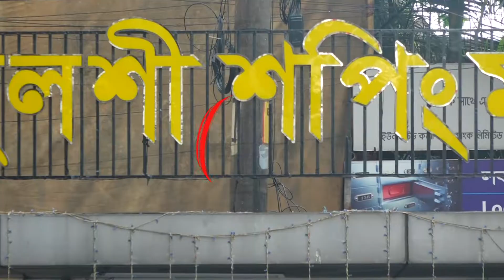বাহারি ঈদ কালেকশান খুলশী টাউন সেন্টারে, পুরস্কার নতুন কার| Mohanagar News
বাহারি ঈদ কালেকশানে জমজমাট খুলশী টাউন সেন্টার, র‌্যাফেল ড্রতে পুরস্কার নতুন কার!

Country: Bangladesh
Language: Bengali
Broadcast area: Online